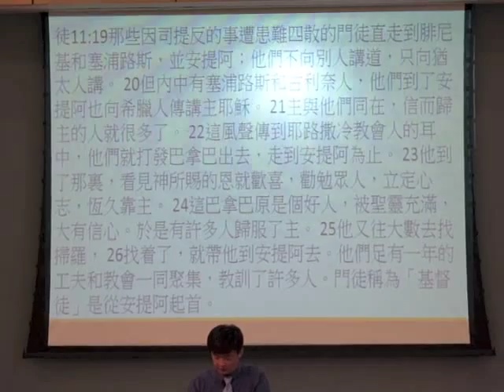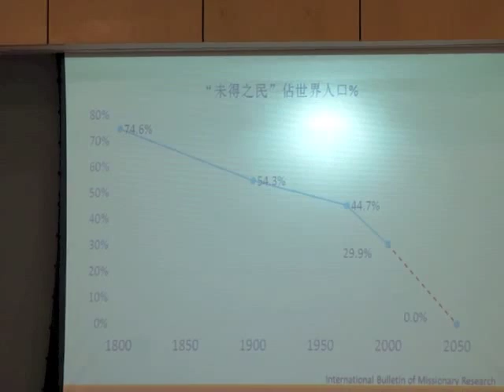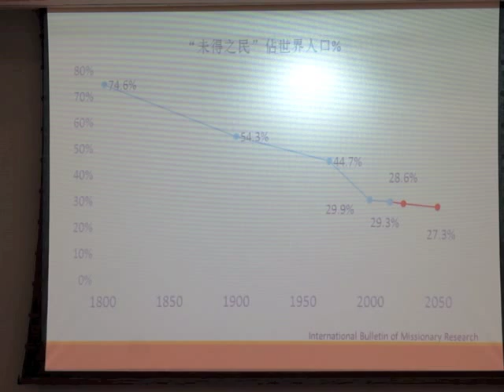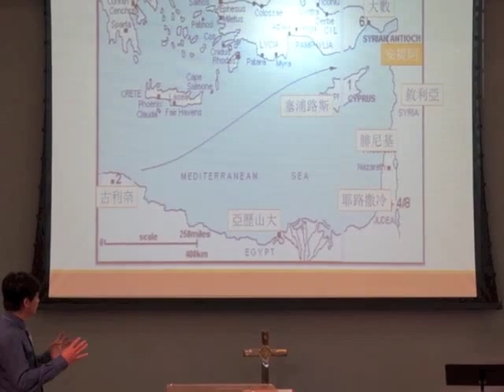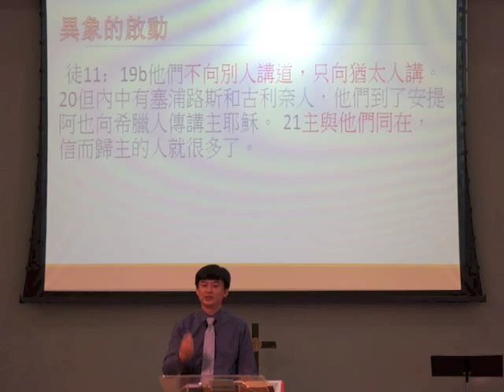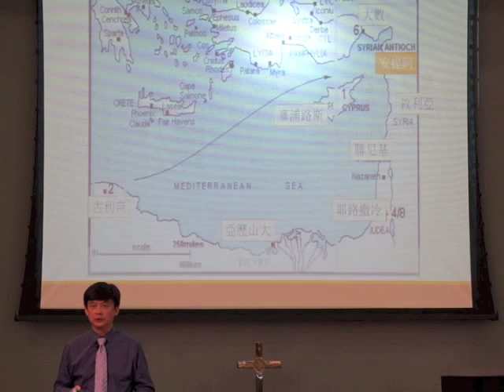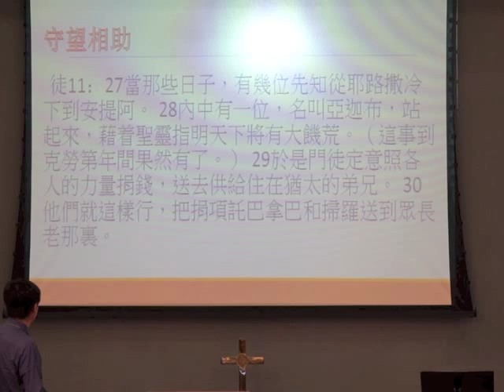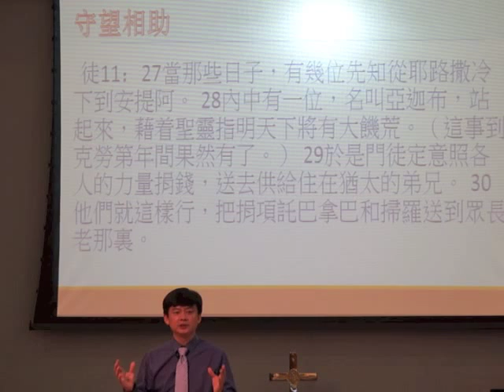2015-10-25 主日信息:『植堂的異象-安提阿效應』洪海文長老